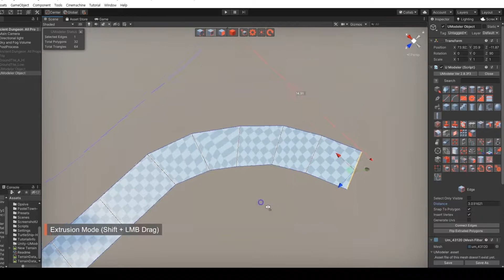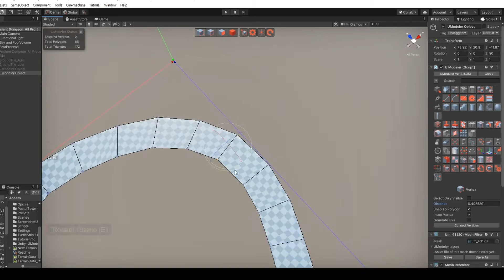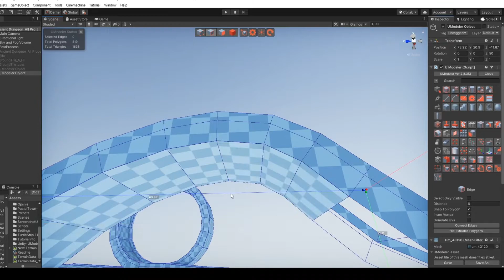3D Modeling in Unity - How to model a Racing Track in Unity with UModeler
A user of UModeler asked us about how to model a Racing Track in Unity so we've recorded a video to show it.